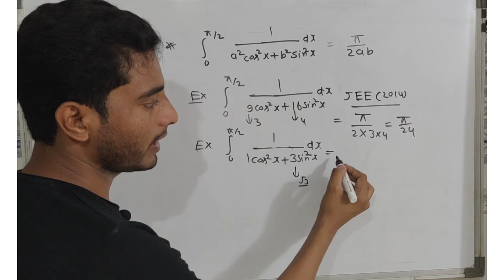Define integration Jee mains tricks by irfan sir